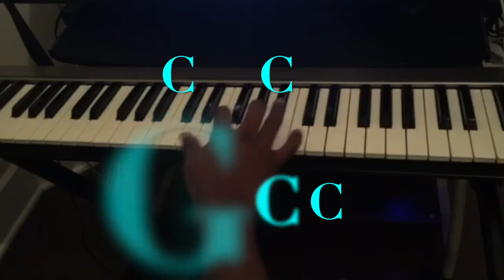12 BAR BLUES PIANO TUTORIAL - PIANO LESSON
In this video, you'll learn how to play the 12 bar blues on the piano.